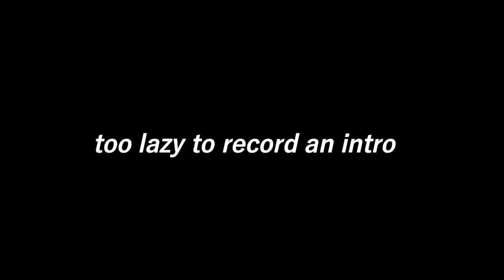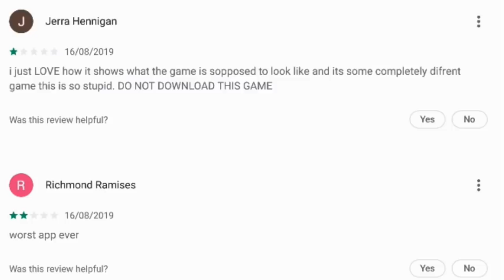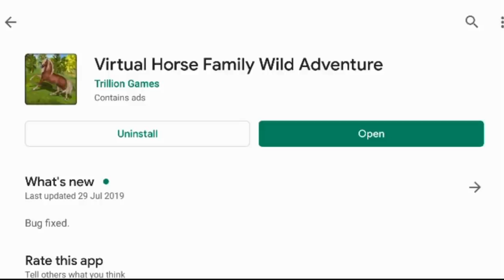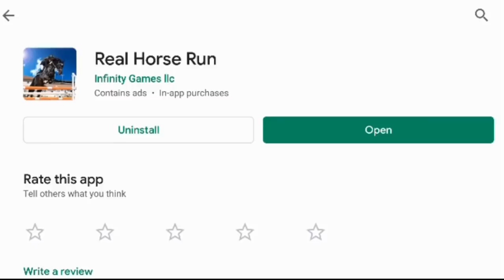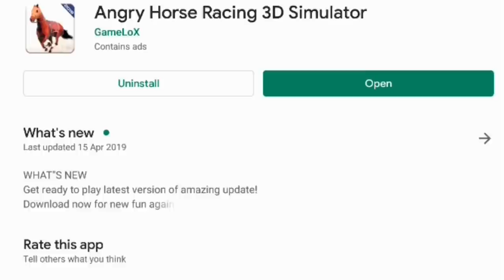Playing the worst rated HORSE GAMES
Taking a break from starstable so here's some different content❤

🌈FAQ🌈

A.: I edit with Filmora (Full version)

A.: I record with fraps

A.: My main account: Winterstar [GER1]
      Alternate account: Nightstar [NA1]
      My name is Anja Firepaw on both of them!